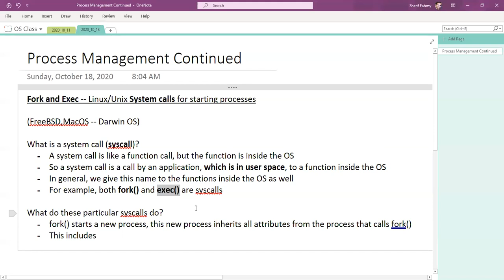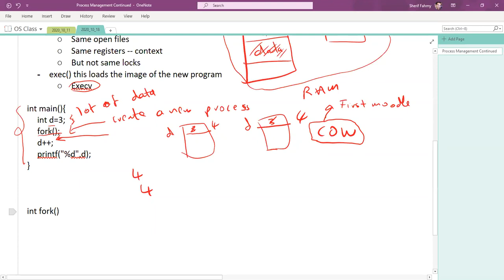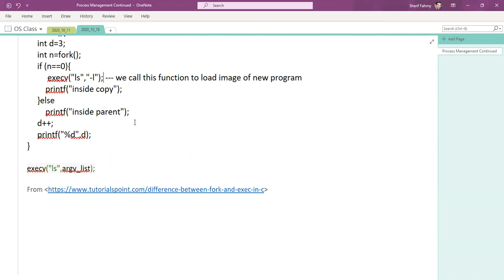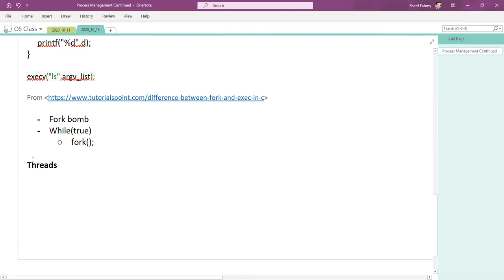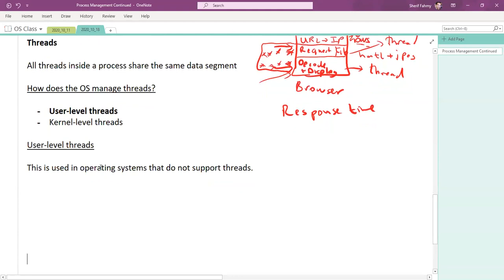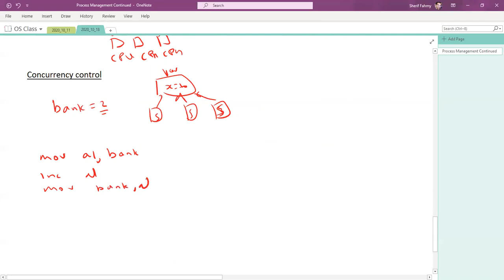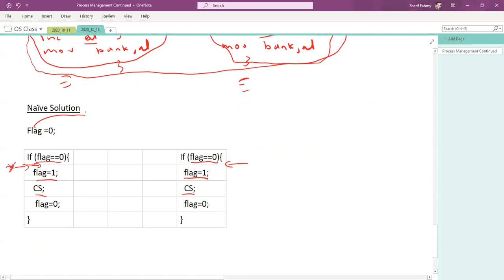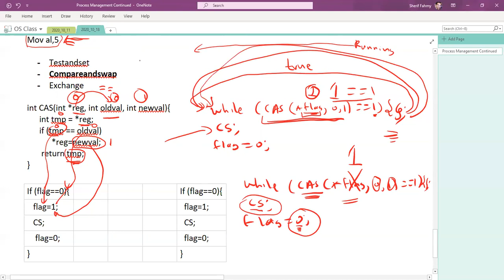18/10/2020 Lecture OS